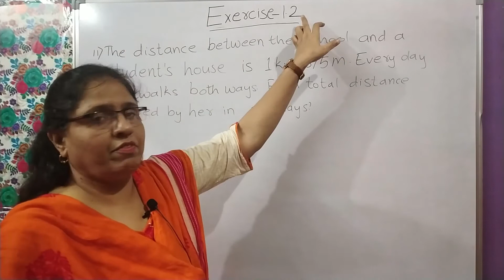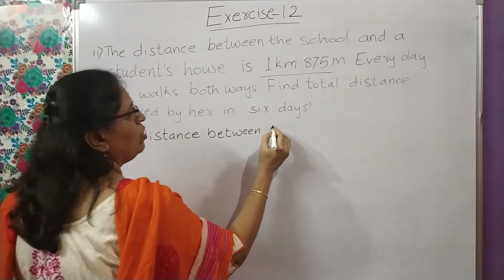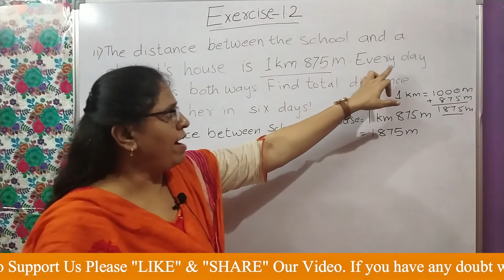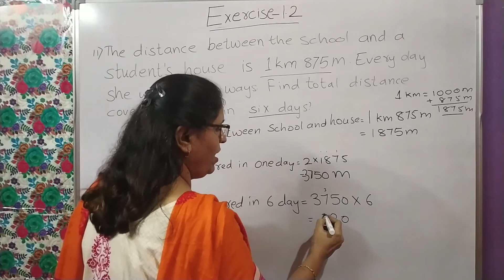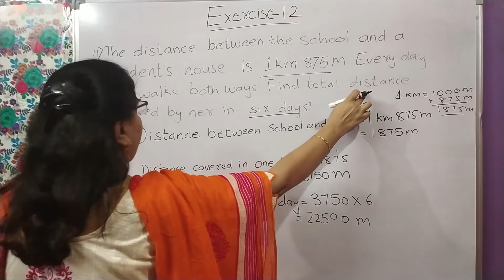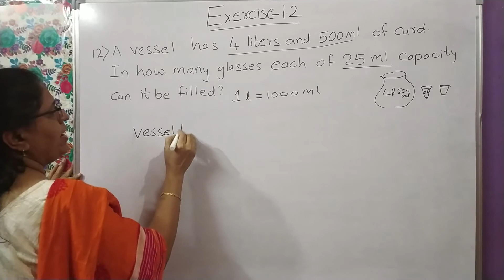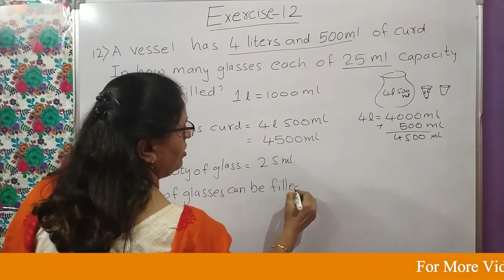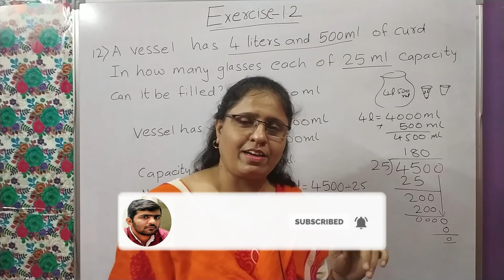Q11 and Q12 Ex 1.2 Class 6 Knowing Our Numbers-Chapter 1 Maths NCERT |By Zubeda Madhani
Q11 and Q12 EX-1.2 - Knowing Our Numbers - Chapter 1 | By Zubeda Madhani
About Video
Class 6th Chapter Knowing Our Numbers
In this video Zubeda madhani explained about Knowing Our Numbers. He also explained about Exercise 1.2 Q11 and Q12 .Detail explanation is given in this video. This video is useful to CBSE GSEB and NCERT Students.
class 6th Ex-1.2 Q11 maths
class 6th Ex-1.2 Q12 maths
About channel
Hello Everyone